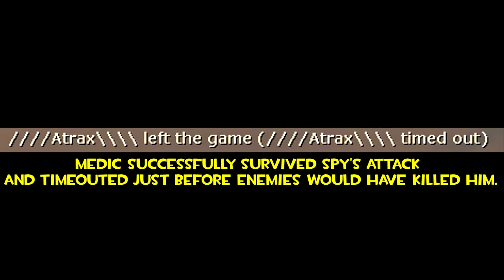TF2: How to be the danger [FUN]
Player: doublehalf from Slovakia
Made by X_mezo_X & siN

***Every month, I will do unusual hat giveaways for my patreons! It doesn't matter how much you've donated, because everybody will have a chance to win a cool unusual hat!***

How to submit demo files:

1. Rename demo file to HowToTitle_nickname_tick_country.dem , example: HowToStickyTrap_siN_10000_Lithuania.dem
2.
3. Add short description of your footage (example: i blow up myself with the rocket ).
4. Attach a link to your demo footage video, send youtube link as unlisted or public together with demo file.
5. If you come up with the suitable title How to it is great.

0:11 Kevin MacLeod - The Cannery
0:38 ES_Fiesta Carioca 2 - Joachim Nilsson
1:01 Enter the Maze - Kevin Macleod
1:23 ES_Cataclysm 3 - Johannes Bornlöf
1:33 ES_The Drop In The Club 2 - Niklas Gustavsson
1:50 ES_Catch My Drift 2 - Anders Bothén

Thanks!

siN